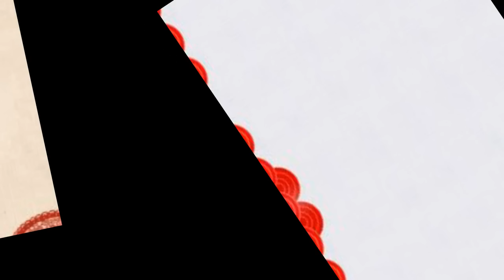Tập 8 Mang không gian chạy nạn: Cả nhà của ta bốn chiếc đều xuyên qua - Xuyên không - Không Gian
Danh sách phát Một trận ngoài ý muốn, cả nhà bốn chiếc xuyên qua cổ đại, lại không muốn vừa kết hôn lão công, tại xuyên qua thời điểm tách ra, Tiêu Phỉ nhi nhịn xuống tưởng niệm, mang cha mẹ tại cổ đại vùi đầu làm giàu tìm lão công, lại không muốn, thiên tai nhân họa, man di đột kích, chiến loạn không ngừng, lão Tiêu nhà cái kia bất thành khí đại nhi tử, lại muốn dẫn đầu người cả thôn cùng một chỗ chạy nạn, chạy nạn trên đường vui vẻ nhiều, người ta đều là không ăn không uống, sợ bị chết đói, lão Tiêu nhà những người này ngược lại tốt, lợn rừng tự động tới cửa đưa thịt, đàn sói bầy hổ vì bọn họ mở đường, biết y thuật, có không gian, lão ba muốn tham gia khoa cử, lão mụ muốn mở phòng khám, Tiêu Phỉ nhi sầu a, nàng đều không có thời gian tìm lão công, ai ngờ lão công mình đưa tới cửa